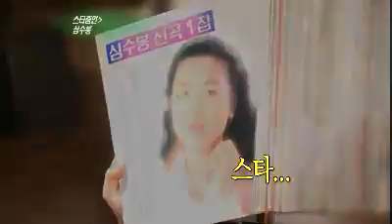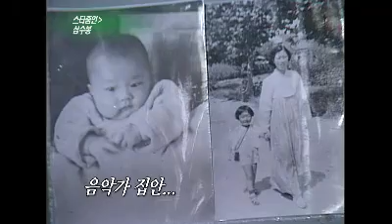Entertainment Weekly #03 20110917